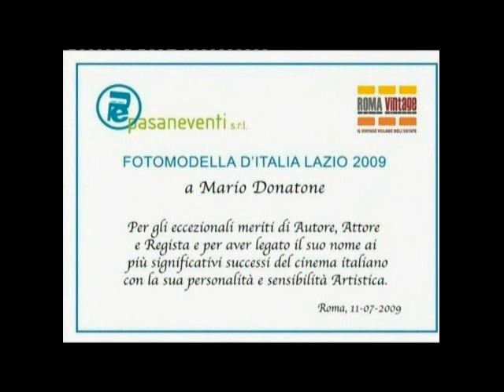omaggio a mario donatone